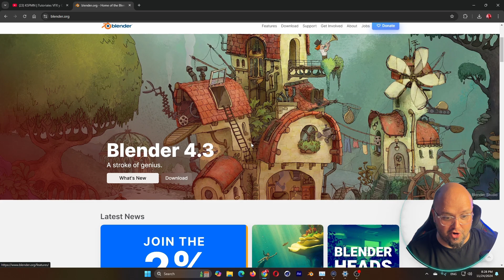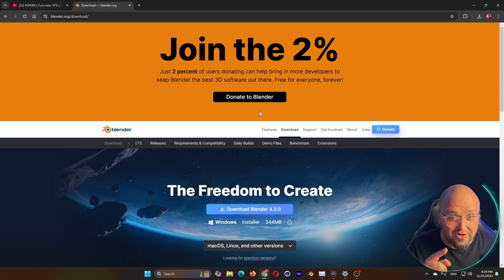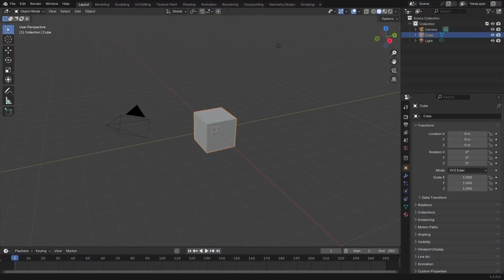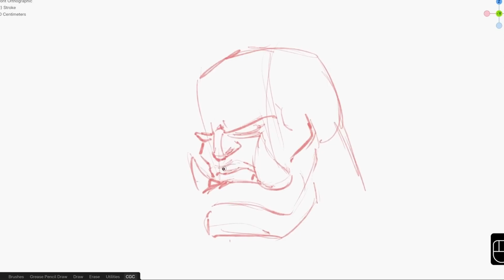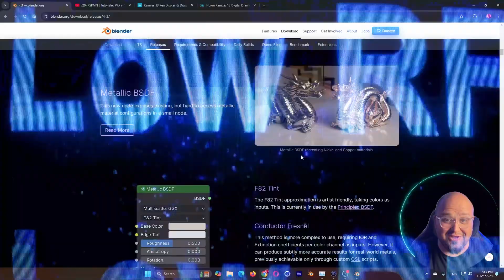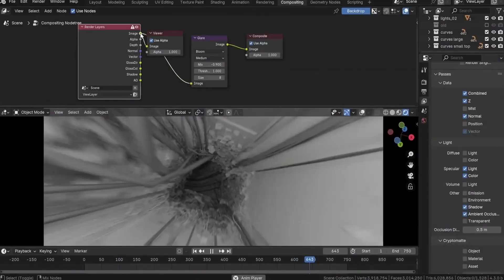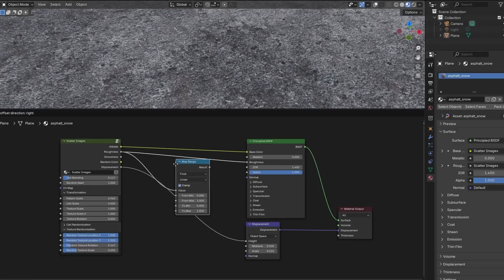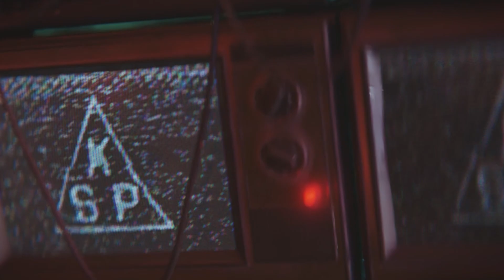😱 BLENDER 4.3 ha cambiado el juego PARA SIEMPRE!🤯🔥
🚀 ¡Blender 4.3 está aquí y viene cargado de novedades impresionantes! En este video te presento las actualizaciones más relevantes que harán que tu flujo de trabajo en 3D sea más rápido, creativo y eficiente. Desde mejoras en herramientas como los Geometry Nodes, avances en el Cycles Engine, novedades en Eevee y hasta un sistema de sculpting más potente.

🎨 Pero eso no es todo: hay muchas otras novedades que te sorprenderán y que pueden marcar la diferencia en tus proyectos.

👉 ¡No te pierdas este video! Aquí encontrarás todo lo que necesitas saber sobre Blender 4.3 para llevar tus habilidades al siguiente nivel.

Déjame en los comentarios cuál de estas novedades te parece más útil o cuál esperabas con ansias.

🫰Sabes que la gente de  @helloaudiio  tienen una de las mejores librerias de Musica y SFX del mercado? Y con un buscador con IA que busca versiones sin derechos de tus temazos favoritos?

✨Conoces PFTrack? Uno de los GRANDES del Camera Tracking?

00:00 - INTRO
00:00 - Marker 1
00:07 - Cabecera
00:11 - Que novedades trae Blender 4.3
00:39 - Descargar Blender
01:21 - SuperThanks!
01:49 - Splash Screen Blewnder 4.3
02:01 - Novedades Interfaz
02:22 - Mejoras esculpido digital
02:39 - Huion Kamvas 13
03:23 - Light linking en Eevee
03:41 - Nuevo Grease Pencil
04:12 - Compatibilidad de proyectos en Blender
04:22 - Mejoras en Geometry Nodes
04:58 - Nuevo Metallic BSDF
05:37 - Nuevos modelos volumenes
06:00 - Composicion multipass Eevee en tiempo real
06:20 - Nuevo motor de UV Unwrap Blender
06:45 - Multiples Bevel
07:04 - Object level material
07:26 - Autolink en nodos
07:35 - Despedida
08:05 - Outro